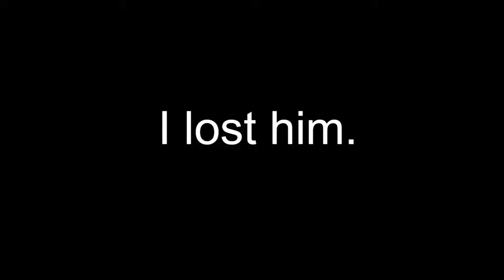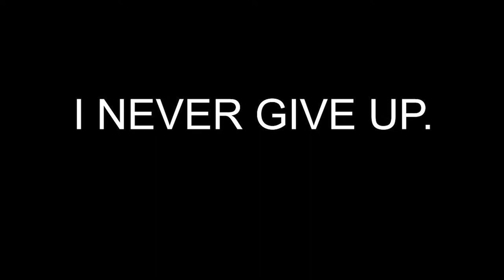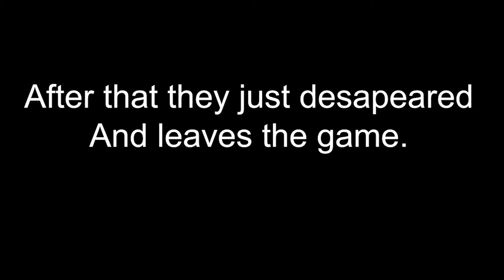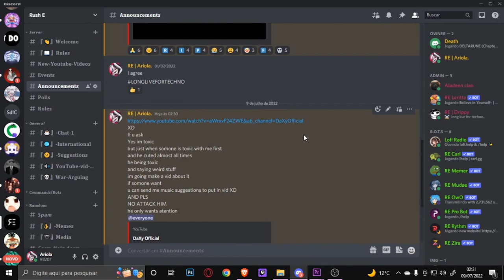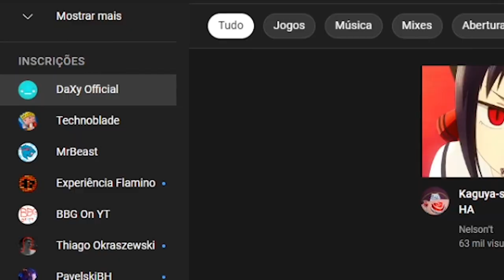Fighting a TOXIC SPLOOP YOUTUBER on Sploop.io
This video is not intended to offend anyone, I'm just telling THE REAL truth.

🎶Musics🎶

What? ur reading the discription Ultil the end for me?
Oh kawaii koto.